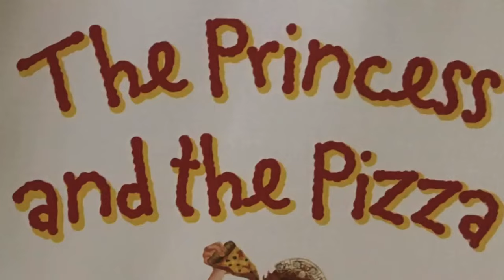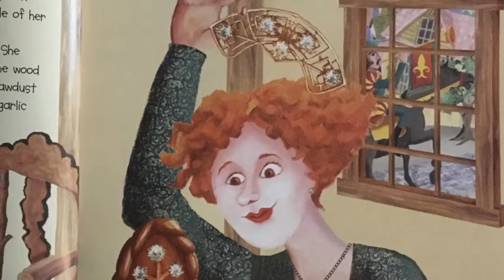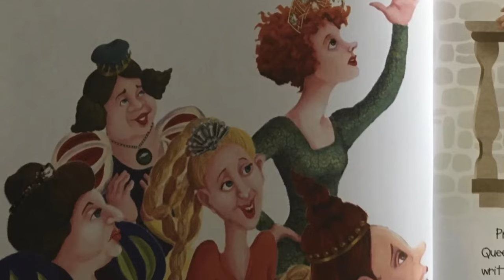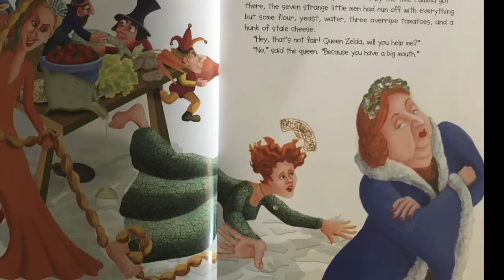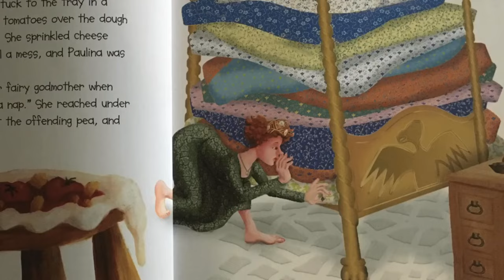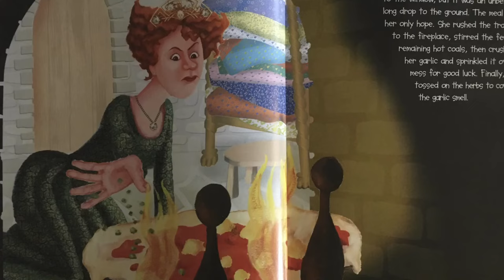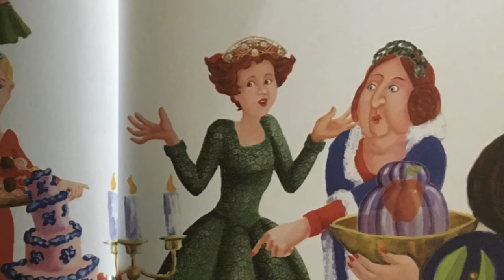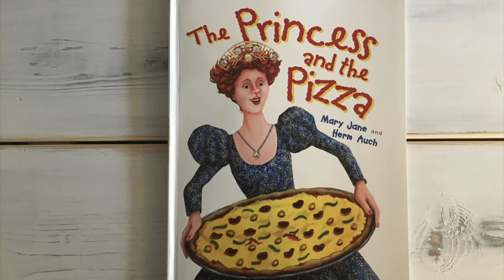The Princess and the Pizza- read aloud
Ever wonder how pizza was invented? In this twisted fairy tale you’ll find out. Written by Mary Jane and Herm Auch, you’ll enjoy this silly and clever tale. Pick up a copy, of this book, for your own school or home library today.